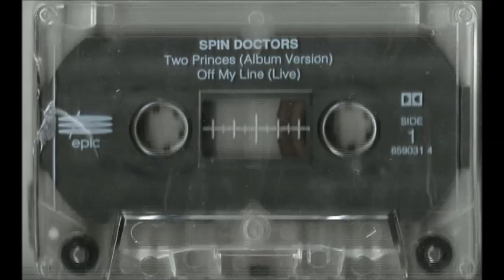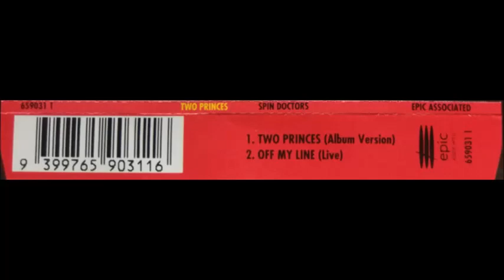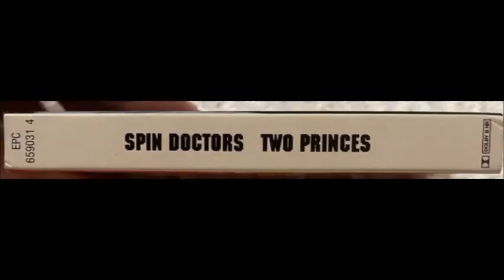Spin Doctor's - Two Princes (GtbJ Remix)